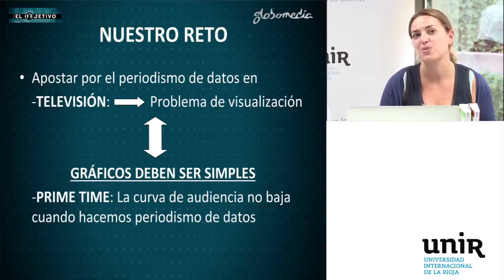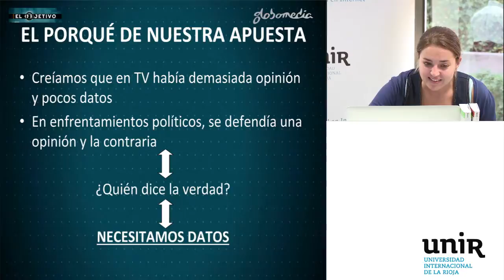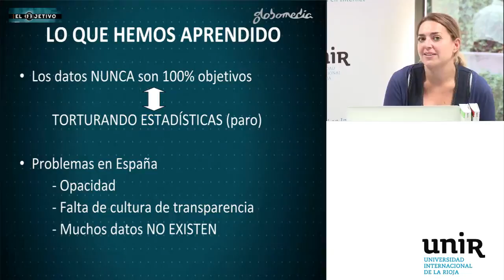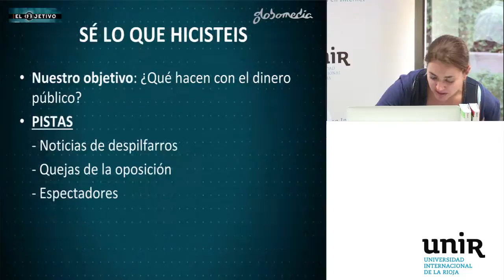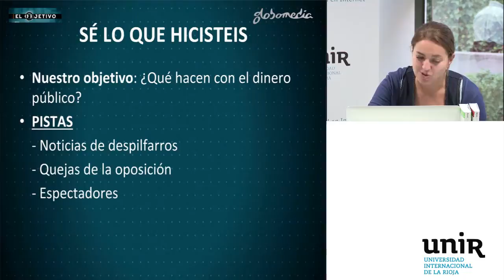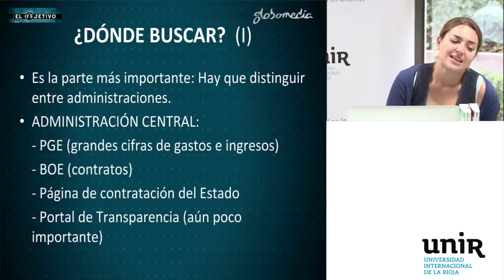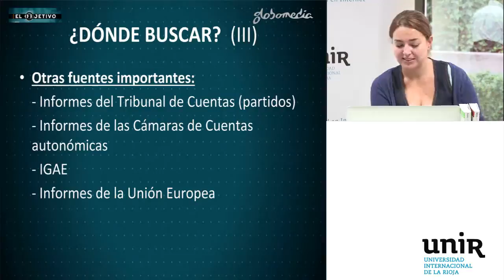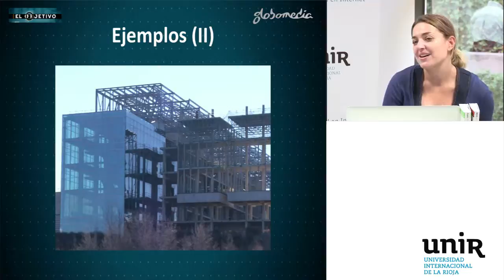Periodismo de datos en El Objetivo de Ana Pastor | UNIR OPENCLASS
INÉS CALDERÓN, redactora de El Objetivo (La Sexta, Ana Pastor), impartió en UNIR una openclass online sobre el Periodismo de Datos en televisión.